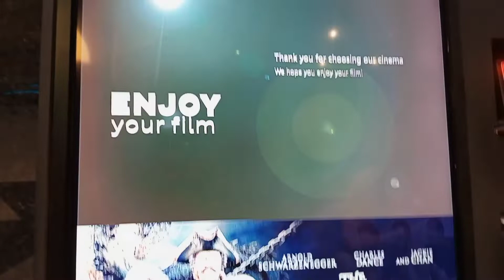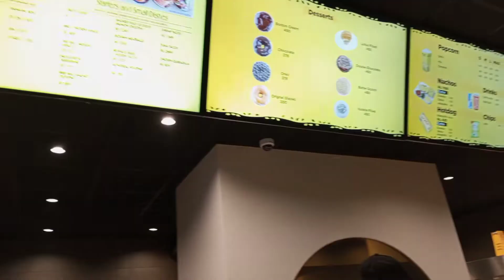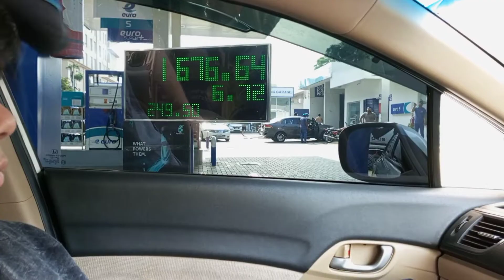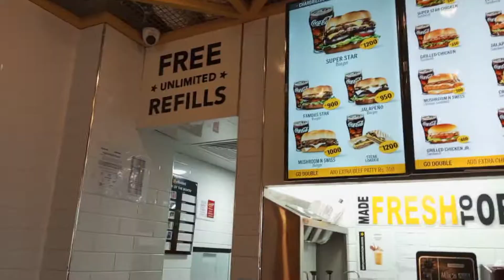My Weekend Vlog - Cue Cinemas/Hardee's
Hope you all had a good weekend, sharing my weekend vlog, hope you all enjoy❤

Music credit - Music: Romantic Inspiration
Musician: Rafael Krux